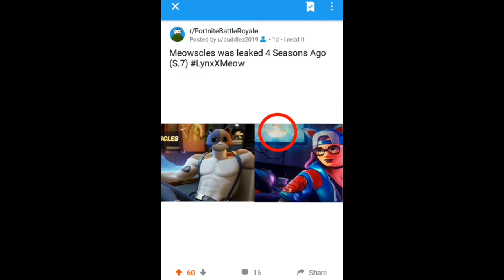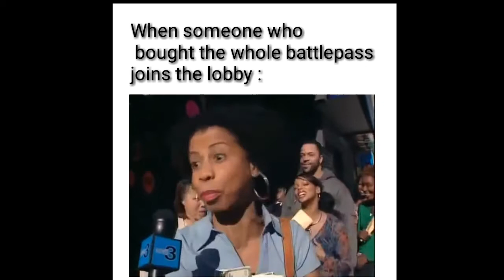Chapter 2 Season 2 DANK MEMES | CRACK | CuddleCross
📺Hey ! I'm the REAL Cuddle Team Leader
This is my YT Channel. I will (hopefully) be posting new videos when I feel like it...(lol) As I'm bad at the game and not good at editing this video is very bad, no need to tell me I'm well aware ! 😝 Bye Everyone 👋💙

*Gameplay Recorded In Fortnite Battle Royale*
*All gameplay is my own*

🎈Quality & Editing Not The Best I Know🎈

Gameplay Recorded In Fortnite PS4!

fortnite mlg moments,
fortnite mlg meme,
fortnite mlg edit,
fortnite mlg trailer,
fortnite mlg montage,
mlgjrated fortnite,
mlg fortnite chapter 2,
mlg clan fortnite,
mlg default dance fortnite,
mlg fortnite battle royale,
mlg fortnite clean,
mlg fortnite clips,
mlg fortnite dance,
mlg fortnite fr,
mlg highlights fortnite,
mlg plays fortnite,
mlg fortnite song,
mlg fortnite trickshots,
fortnite thanos mlg,
mlg fortnite zenplays,
mlg fortnite chapter 2 trailer,
mlg fortnite 2